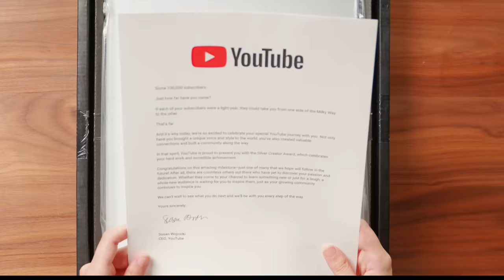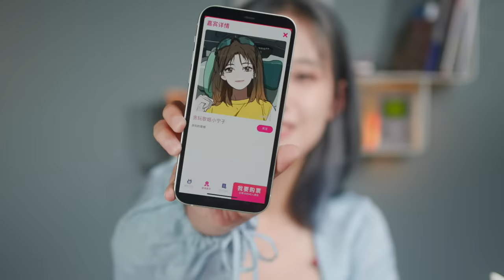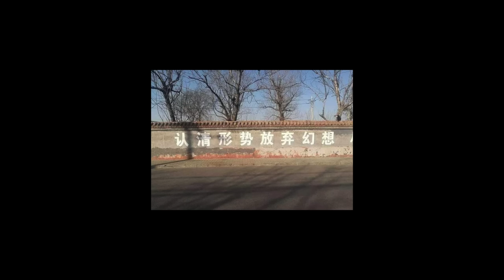团队分工？择偶标准？第一次的 Q&A 问答+YouTube小银牌开箱